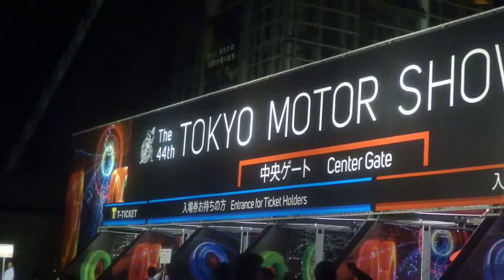東京モーターショー2015in東京ビックサイト！！～夜のライトアップ②～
帰ろうとした時に、帰宅者がみんな上を向いて写真撮っていたので何かと思ったら映写機？でライトアップされた会場が！！
とてもキレイでした！また、再来年も東京モーターショーに来れたらいいなと思ってます！その時は、また乃木坂ちゃんもくるかもしれませんねｗｗ